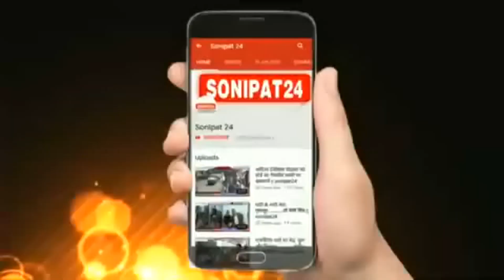लोगों की आवाज उठाने के लिए बनाई जय हिंद सेना- जयहिंद || Sonipat24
29 जनवरी को गोहाना में अमित शाह की रैली का करेंगे समस्याओं के साथ स्वागत-नवीन जयहिंद

संदीप सिंह को 26 जनवरी को करेंगे ध्वजारोहण का भी करेंगे विरोध-जयहिंद
सोनीपत के पीडब्ल्यूडी रेस्ट हाउस में आज आम आदमी पार्टी के पूर्व प्रदेश अध्यक्ष नवीन जयहिंद पहुंचे और पत्रकारों से बातचीत की पत्रकार वार्ता में नवीन जयहिंद ने कहा कि 29 तारीख को गोहाना में गृह मंत्री अमित शाह की रैली होने जा रही है ,लेकिन हम उसका हरियाणा में समस्याओं के साथ स्वागत करेंगे। उनका कहना है कि उनकी रैली का विरोध किया जाएगा। वही हरियाणा सरकार के मंत्री संदीप सिंह पर आरोपों के बाद भी वह 26 जनवरी के अवसर पर ध्वजारोहण करेंगे। इसका भी विरोध किया जाएगा। वही इन सभी कार्यों के लिए जय हिंद सेना का गठन किया गया है जो विरोध करेगी।